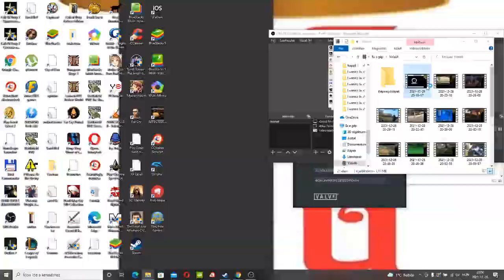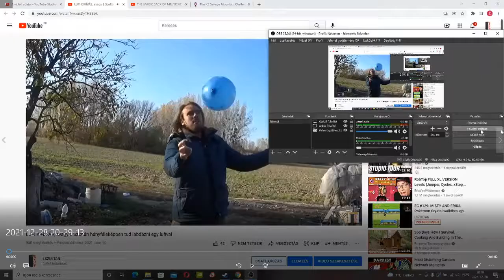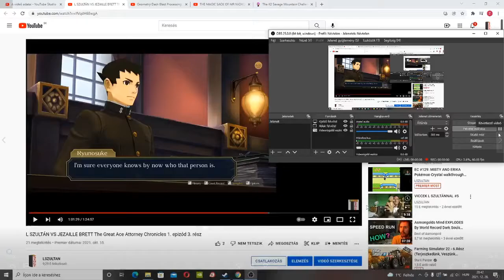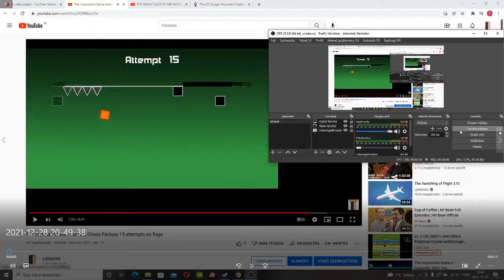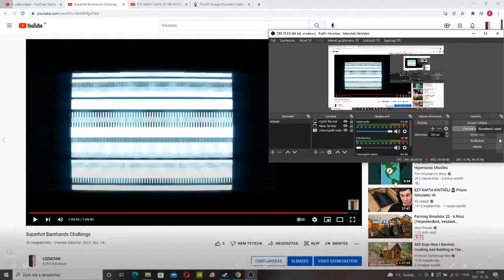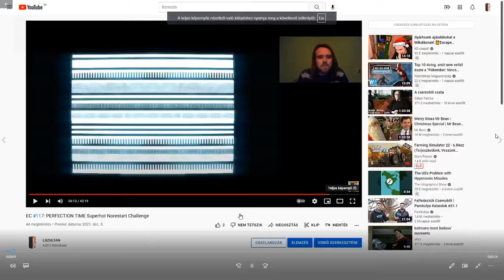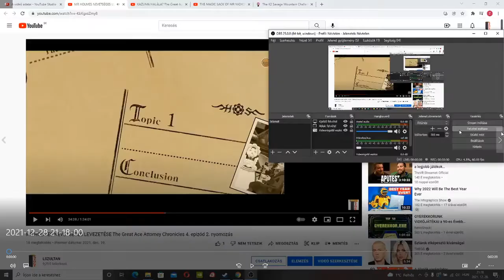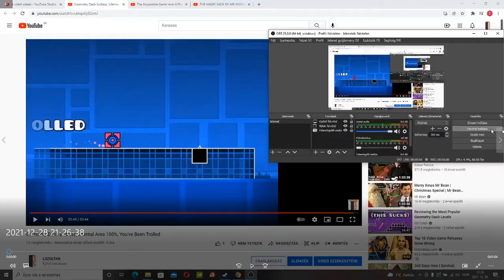BEST OF #24: L SZULTÁN 2021 4/4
L Szultán 2021 utolsó negyedének legjobb pillanatai:
Assassin's Creed 3
The Great Ace Attorney Chronicles
lufi kihívás
Goat Simulator
Geometry Dash
Dead Island Riptide
The Impossible Game
Assassin's Creed Liberation
Superhot
macskasimogatás
vicc